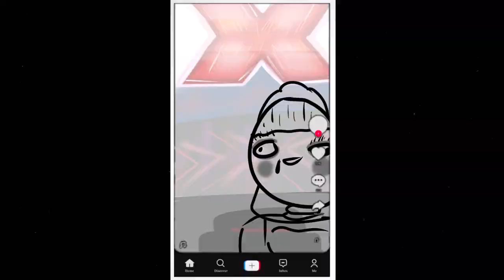x factor Danmark er cringe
Vent! Lina Raffns datter skal være dommer?
Sådan vil det se ud næste år